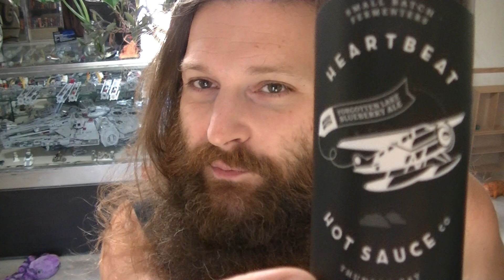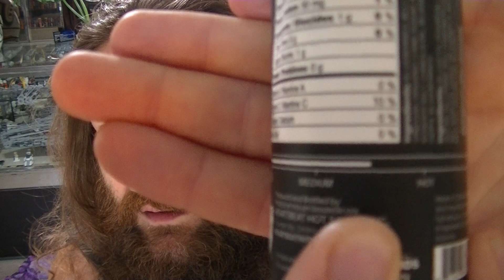Forgotten Lake Blueberry Habanero from Heartbeat Hot Sauce & Lake of the Woods Brewing Company!!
Hi; everybody and welcome to Heat My Shorts!
I LOVE a good fruit-based sauce! I ALSO love supporting Canadian-made products by purchasing or featuring products whenever I can! Both of these are achieved in this video, courtesy of our good friend and awesome  kind-hearted man, "Uncle Reemus" Requiem Of Heat!

This is a REALLY good well-rounded fruit sauce with a generous amount of natural sweetness and bit of a kick from the Habaneros! This was even better than I thought it was going to be!!

I HIGHLY recommend trying this sauce; along with the others that I have tried so far and probably all of their products!

Thank you so much Uncle Reemus!!

Thank you ALL so much for the support and encouragement! It honestly means SO MUCH to us here! You help me to keep inspired and motivated!!

Here's some other awesome Channels and Webpages to checkout;